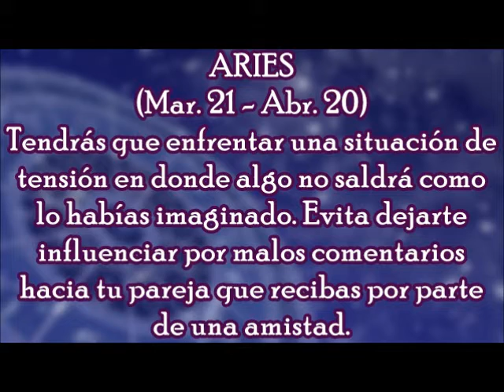Horóscopo del Día: Aries / Jueves, 22 de marzo 2018